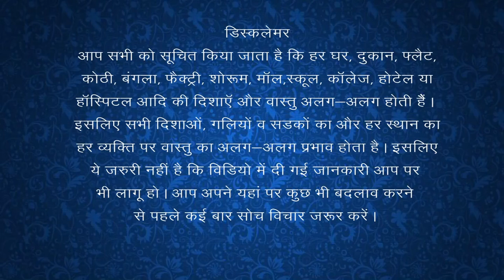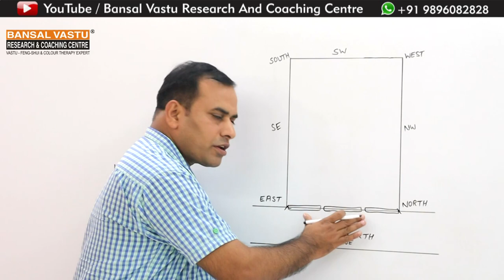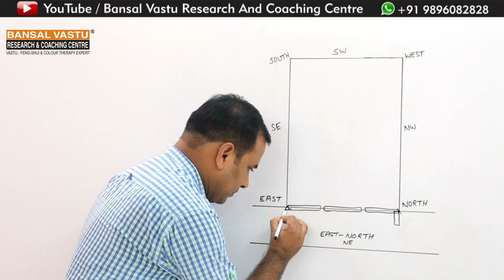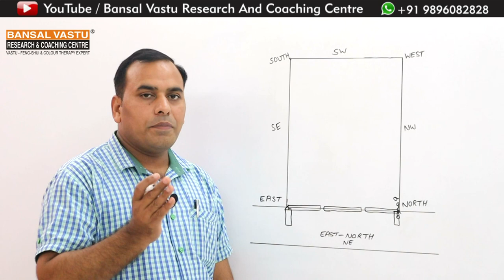North-East Direction's colours effects in showroom | Bansal Vastu | Dr. Vipin Bansal +91 9896082828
North-East direction's colours give more Wealth / money according to Vastu Shastra.